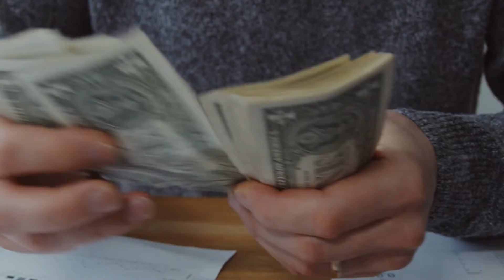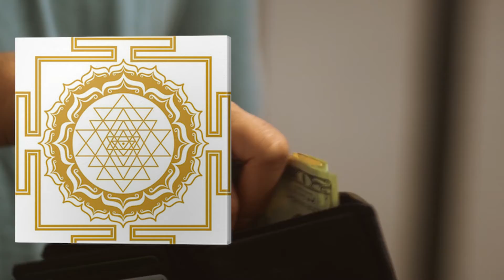गुरुवार के दिन पर्स में रखें ये चीज़, घर में कभी नहीं होगी धन की कमी